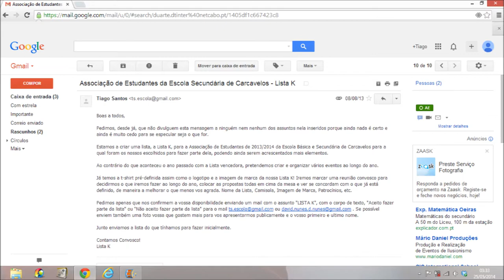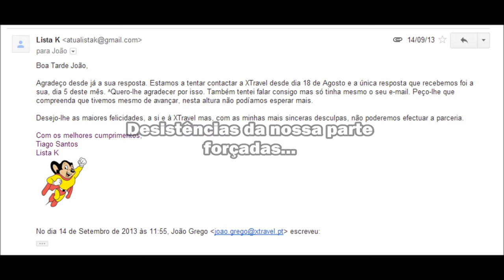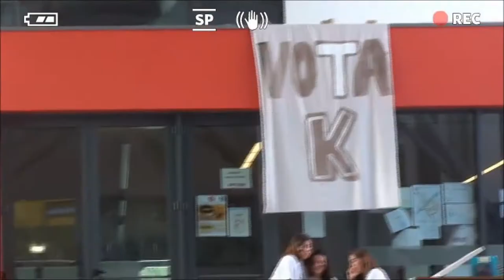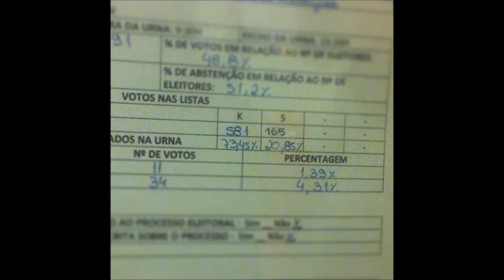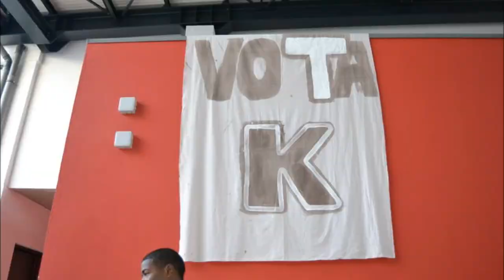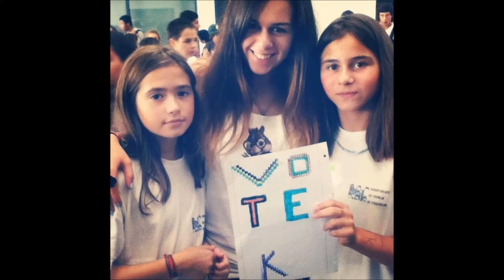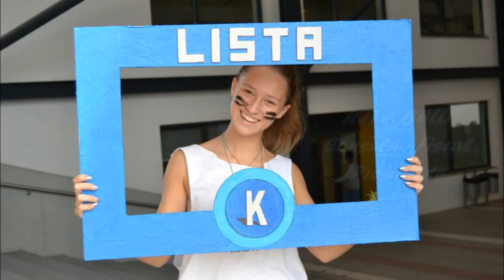Lista K - A Família ||AE Carcavelos